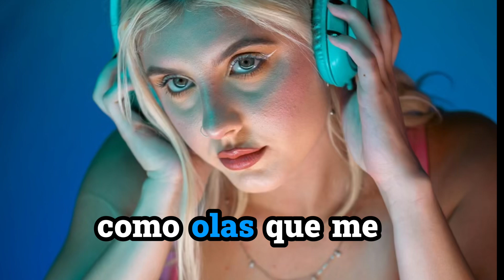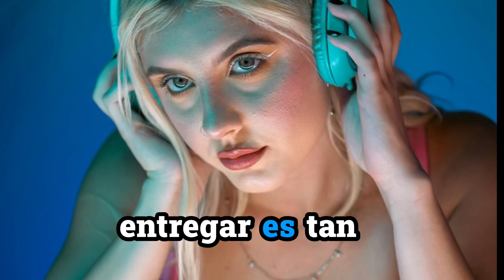Cuando Estas Dentro - Remix con Letras